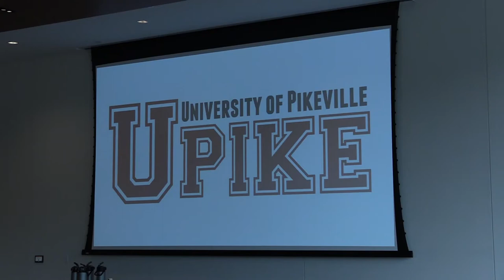UPike, PMC sign formal partnership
The region's leading healthcare and education providers came together today. EKB News Reporter Chris Anderson has the details.